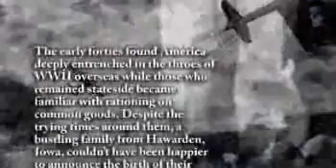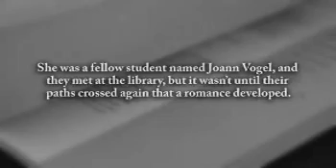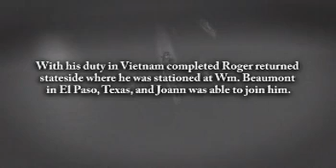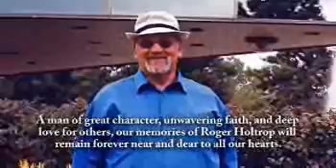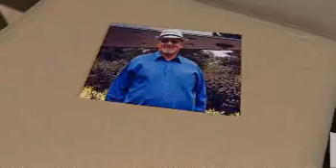Roger Holtrop - Life Story Digital Video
Life Story Funeral Homes present the life of Roger Holtrop of Grand Rapids, MI. To read the obituary of Roger Holtrop, to read the full Life Story, or to leave a memory or comment, please